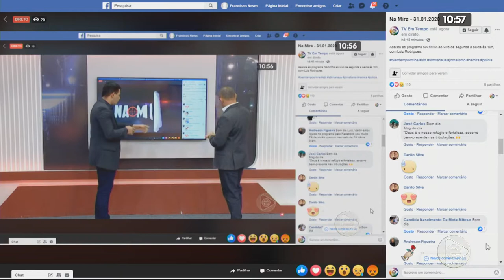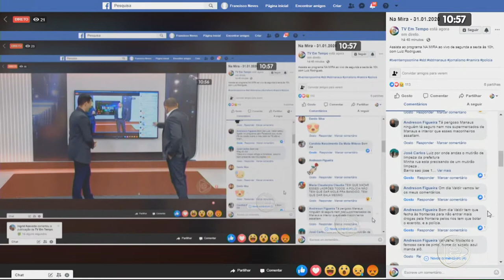NA MIRA 31 01 2020 04º BLOCO